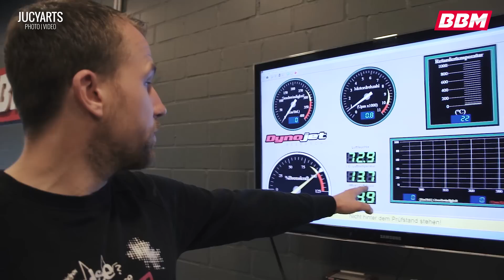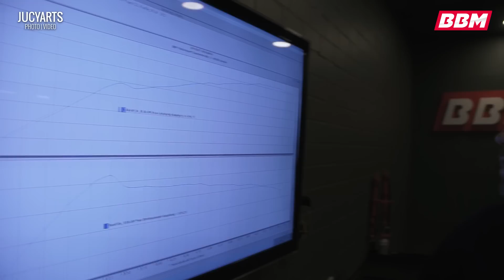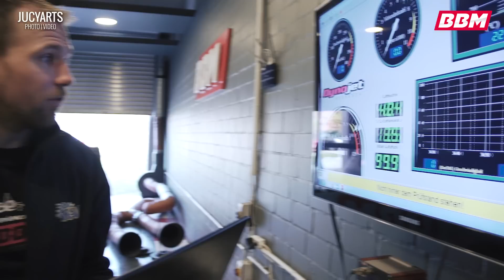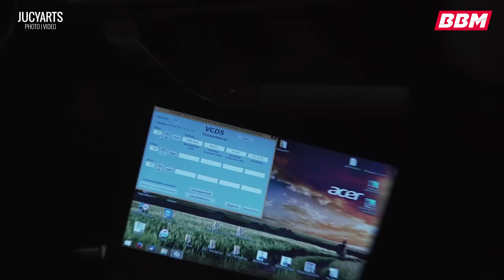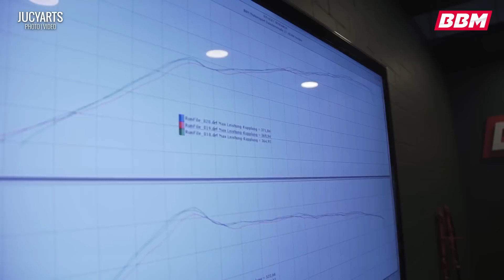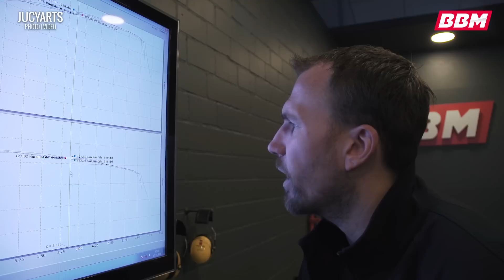LUFT?! Jaa das braucht der Schlumpf!! Golf V GTI LLK by BBM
| BBM Motorsport | BBM Chiptuning | Tuning | Corvette Z06

►►► BBM Tuningshop für Tuningteile und Klamotten - Hier gibt es auch das BBM Cap

✚✚ Schaut bei unseren Partnern vorbei!!!